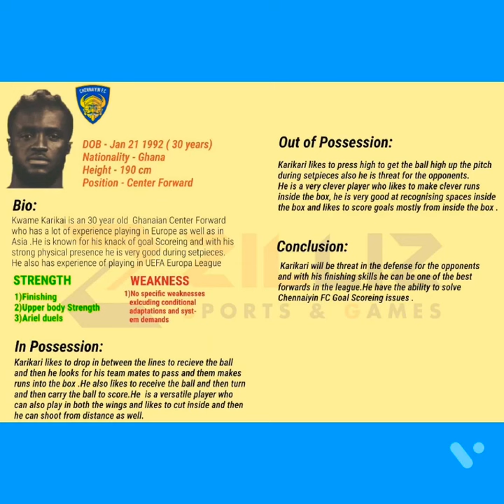Kwame karikari stats kwame karikari